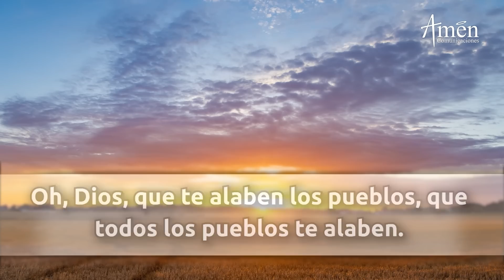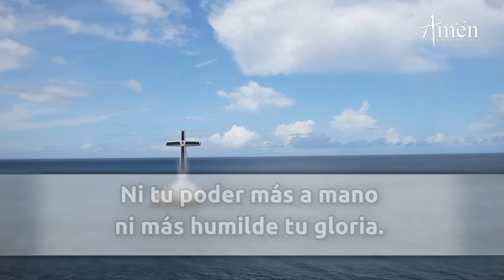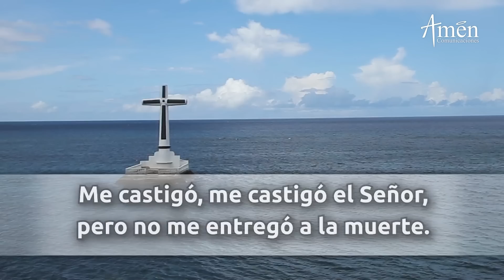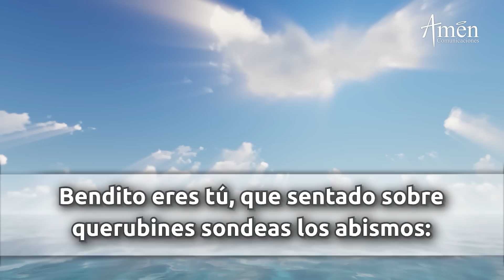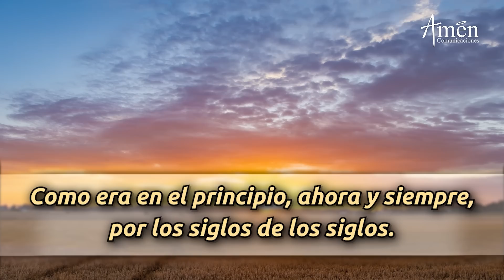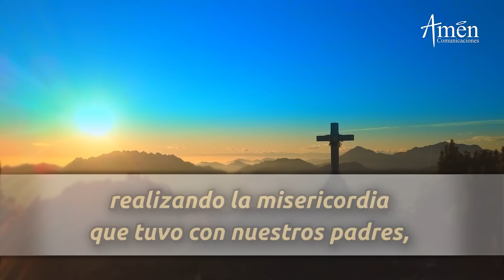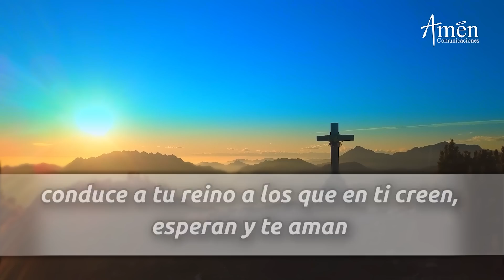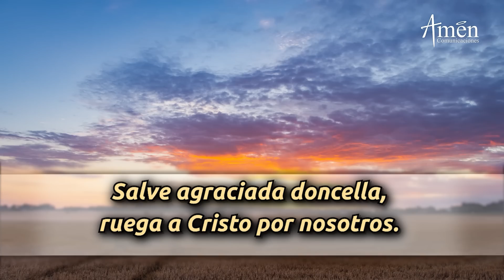Oración de la Mañana de hoy Domingo 02 Abril 2023 l Padre Carlos Yepes l Laudes l Católica l Dios